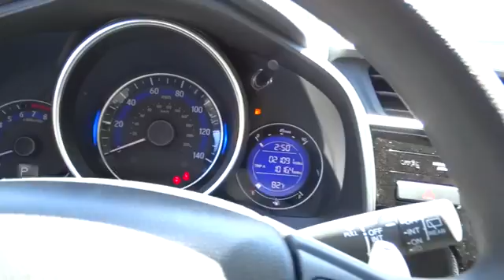2015 Honda Fit used, Los Angeles, Woodland Hills, West Hills, Sherman Oaks, Van Nuys, CA 470452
2015 Honda Fit

Express Open/Close Sliding And Tilting Glass 1st Row Sunroof w/Sunshade,Bluetooth Handsfreelink Wireless Phone Connectivity,Front Disc/Rear Drum Brakes w/4-Wheel ABS  Front Vented Discs  Brake Assist and Hill Hold Control,Low Tire Pressure Warning,Back-Up Camera,Honda LaneWatch Right Side Camera